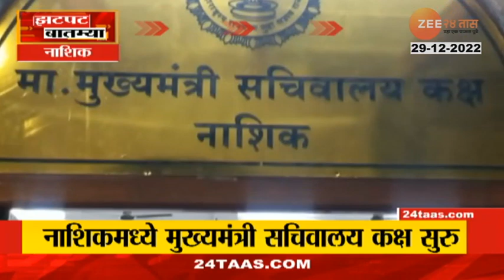Nashik । नाशिकच्या जिल्हाधिकारी कार्यालयात मुख्यमंत्री सचिवालय कक्षात 2 तक्रारी दाखल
नाशिकच्या जिल्हाधिकारी कार्यालयात मुख्यमंत्री सचिवालय कक्षात 2 तक्रारी दाखल झाल्यात. पैकी 1 विधी विभागाची, तर दुसरी तक्रार सहकार विभागाची आहे. ग्रामीण भागातल्या नागरिकांना आपलं म्हणणं थेट मुख्यमंत्र्यांपर्यंत पोचवणं सोपं व्हावं यासाठी जिल्हाधिकारी कार्यालयात हा कक्ष सुरू केलाय.

Social Media Links :
5 Minitat 25 Batmya । 5 मिनिटांत 25 बातम्या